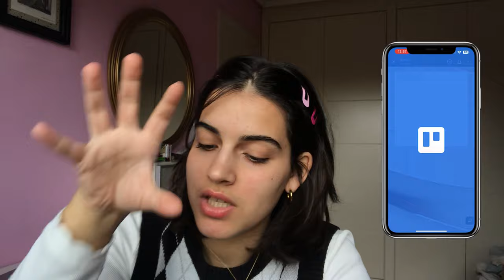IPHONE de una persona REAL 👀 // atajos, utilidades, siri y más🗣️📝🎵🔔🎧🧍🏻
Holaa!!! El video de hoy, aunque suene a topicazo, me lo habéis pedido mínimo 3 o 4 personas, y a raiz del unboxing y el qué hay en mi iPhone 7, yo sé que queríais ver este.

Mi canal no va a ser un canal sobre el ecosistema de Apple, es cierto que gracias al unboxing del iPhone 13, algún video se hizo viral. Pero me encanta la moda, el manifesting, la productividad y muchas otras cosas. Siento que tengo mucho que decir. Y esto no se va a quedar aquí. Voy a enseñar mis viajes, mis aventuras y todas la etapas que yo quiera de mi vida. Y esa es la magia. Que yo elijo. Sí, me puedo ver más o menos influenciada por ti, y tus opiniones, pero no quiero sentir ningún tipo de presión ni obligación. Hago esto porque me gusta y porque quiero. Y si tú quieres acompañarme en este camino, puedes hacerlo. Pero no esperes lo que no es. Apple es uno de los muuuchos temas que me interesan, y sí. Me ilusiona y a veces me obsesiono con cosas de apple que no puedo tener. Pero creo que también debemos marcar límites. Y este es el mio: apple sí, pero no siempre.

Muchas gracias por estar ahí y por leer hasta el final y espero que estés teniendo un buen día.

Grabado con un iPhone 13, editado con CapCut.